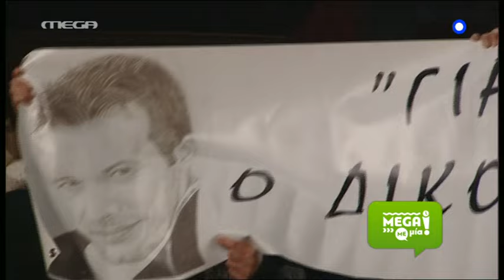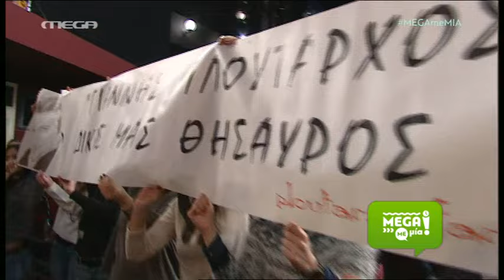Γιάννης Πλούταρχος @ MEGA με ΜΙΑ (Μόνο το μουσικό πρόγραμμα) | Καθαρά Δευτέρα 23/2/2015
Γιάννης Πλούταρχος @ MEGA με ΜΙΑ (Μόνο το μουσικό πρόγραμμα) | Καθαρά Δευτέρα 23/2/2015 / Giannis Ploutarxos @ MEGA me MIA (Only songs) | Kathara Deutera 2/23/2015